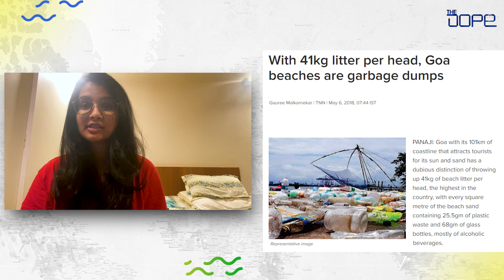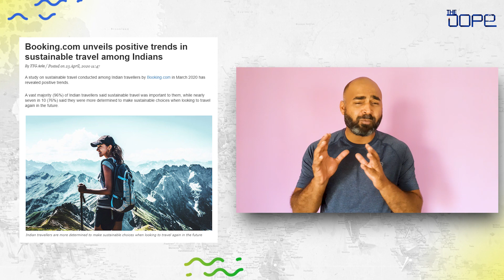The Dope | Responsible Tourism | Are You Doing Your Part?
It's one thing to want to be more eco-friendly, but it's sometimes hard to put that into action. But it's never too late to start or to learn from the experts.

Join us in the ABCtheory contrived by Ms Shoba Mohan of Rare India and start making a change.

A- Are we aware enough?
B- Do we Believe we can change?
C- Can we now make the much needed and imperative gentler Choices?

Here are a few tips on being a responsible traveller.

Let’s begin by making conscious choices from the micro-level. Individually, each one of these choices makes only a small difference in the big picture. But collectively, becoming more conscious about these little things can have a huge cumulative impact.